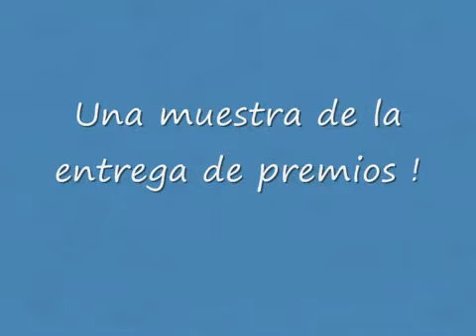Torneo Pesca Gamboa Resort Abril 2010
El pasado dia 17 y 18 de Abril se celebro esta competicion en el Lago Gatun
situado en Panama.